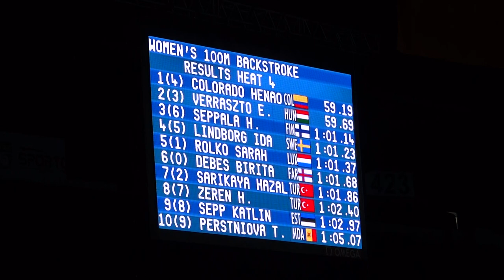Birita Debes 100 rygg á HM í Istanbul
Birita Debes luttekur her í 100 metra ryggsvimjing á heimsmeistarastevnuni í Istanbul. Tíðin 1:01.68 var næstbesta tíð hjá henni nakrantíð, í mun til hennara føroyska met á 1:01.46, nú tó svomið uttan superdrakt.